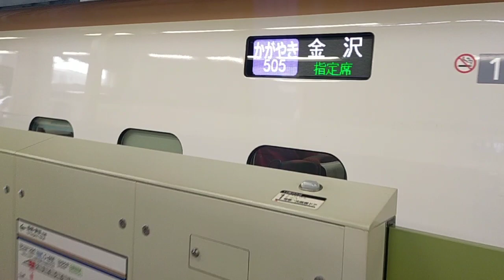2022年6月11日北陸新幹線金沢(駅)14番のりばかがやき号金沢着(3505E)到着→停車 E7系F36編成運行(604Eあさま604号→)3505Eかがやき505号(→562Eはくたか562号)